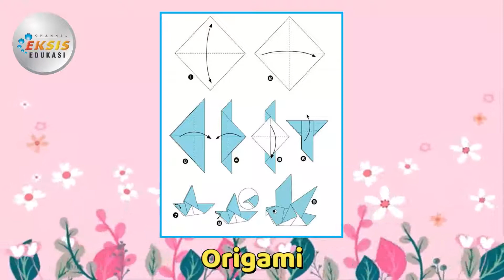Teknik Potong, Lipat, dan Sambung - SBdP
Materi mengenai "Teknik Potong, Lipat, dan Sambung" ini terdapat dalam:
Mata Pelajaran: SBdP 3
Semester 2

Credit:
Performer: Ana Ulfatun Khoeriyah
Konsep Video: Purwanti
Editing Video: Gunawan

Terima kasih.